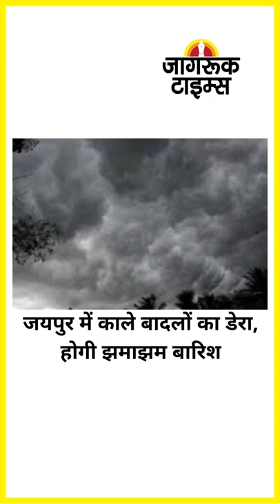JAGRUK TV : SUPER FAST NEWS 10.08.2022